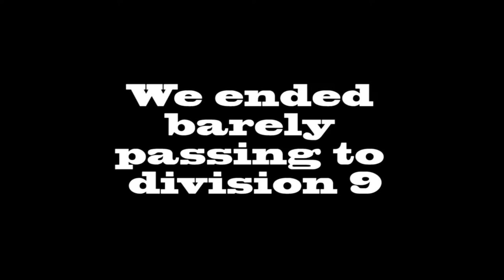We classified in proclubs to Division 9! | Fifa 18 Pro Clubs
Danky_Xabeer
Rbolanitos1
andresmadd96
luisk_mf
Nachoechandi